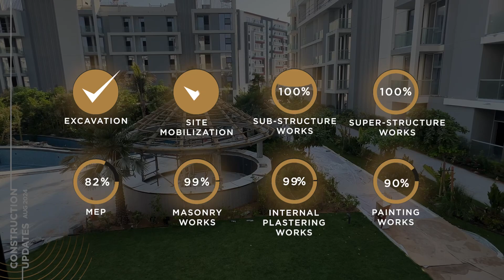TORINO by ORO24 - August 2024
TORINO by ORO24 is nearly complete! Just a few final touch-ups before we unveil your new home. 😍✨

TORINO Construction Update, TORINO Progress, Dubai Real Estate